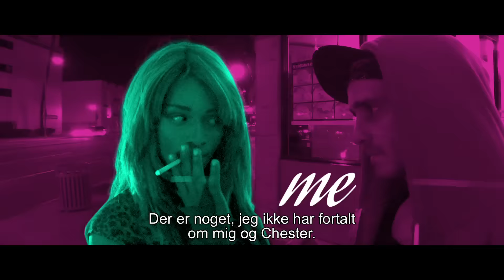TANGERINE (dansk trailer)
Det er juleaften i LA og Sin-Dee (Kitana Kiki Rodriguez)  er tilbage på gaden. Her hører hun at hendes alfons-kæreste (James Ransone) ikke har været hende helt tro i de 28 dage hun har været i spjældet. For at komme til bunds i det skandaløse rygte, tager Sin-Dee og bedsteveninden Alexandra (Mya Taylor)på en odyssé gennem Los Angeles’ farverige subkulturer. De møder bl.a. en armensk familie, hvis jul også er præget af en god dosis drama.

Instruktør Sean Bakers tidligere film (”Starlet”, ”Prince of Broadway”) bragteos rig tekstur og intime detaljer fra verdener vi sjældent ser på film. ”Tangerine” følger trop, fyldt til randen med energi og stil. En moderne julefortælling fraLos Angeles’ gader som trodser enhver forventning.